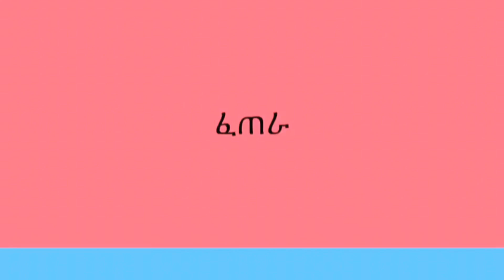Staying Home Makeup Practice ቤት በመቀመጥ የሜካፕ ልምምዴ